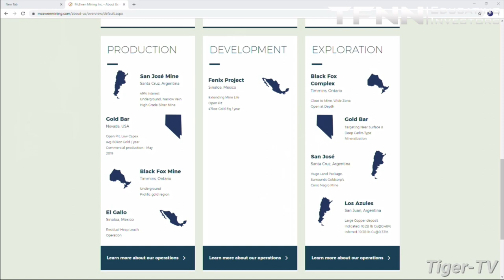December 18th, Rob McEwen of McEwen Mining on the Tom O'Brien Show - 2019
Rob McEwen of McEwen Mining drops by the show to speak with Tom O'Brien about some of the difficulties in extracting ore as well as exciting prospects for McEwen Mining in the coming year.